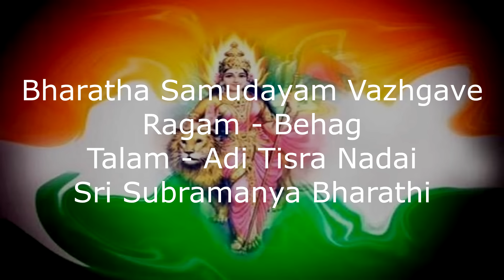Independence Day - Bharatha Samudayam - Sivasri Skandaprasad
Bharatha Samudayam Vazhgave
Behag
Adi Tisra Nadai
Sri Subramanya Bharathi

Bhaaratha samudhaayam vaazhgavae
Vaazhga vaazhga - Jay Jaya Jaya
Muppadhu kodi janangalin sangam
Muzhumaikkum podhu udaimai
Oppilaadha samudhaayam
Ulagatthukkoru pudhumai
Manidhar unavai manidhar parikkum
Vazhakkam ini undo
Manidhar noga manidhar paarkkum
Vaazhkkai ini undo
Pulanil vaazhkkai ini undo
Nammil andha vaazhkkai ini undo
Ini oru vidhi seivom…
Adhai endha naalum kaappom…
Thani oruvanukkunavillai yenil
Jagathinai azhithiduvom…
EllArum Or kulam ellArum Or inam EllArum indiA makkaL
EllArum Or nirai ellArum Or vilai EllArum innATTu mannar nAm
EllArum innATTu mannar Am Am EllArum innATTu mannar
பாரத சமுதாயம் வாழ்கவே
வாழ்க வாழ்க - ஜய ஜய ஜய
முப்பது கோடி ஜனங்களின் சங்கம்
முழுமைக்கும் பொது உடைமை
ஒப்பில்லாத சமுதாயம்
உலகத்துக்கொரு புதுமை
மனிதர் உணவை மனிதர் பறிக்கும்
வழக்கம் இனியுண்டோ
மனிதர் நோக மனிதர் பார்க்கும்
வாழ்க்கை இனியுண்டோ
புலனில் வாழ்க்கை இனியுண்டோ
நம்மில் அந்த வாழ்க்கை இனியுண்டோ
இனி ஒரு விதி செய்வோம் ….
அதை எந்த நாளும் காப்போம்
தனி ஒருவனுக்கு உணவில்லையெனில்
ஜகத்தினை அழித்திடுவோம்
எல்லோரும் ஓர்குலம் எல்லோரும் ஓர் இனம்
எல்லோரும் இந்தியா மக்கள்
எல்லோரும் ஓர்நிறை எல்லோரும் ஓர்விலை
எல்லோரும் இந்நாட்டு மன்னர் ! - (நாம்
எல்லோரும் இந்நாட்டு மன்னர் ! - ஆம் ! ஆம் !
எல்லோரும் இந்நாட்டு மன்னர் !